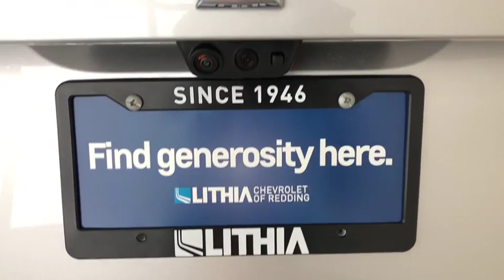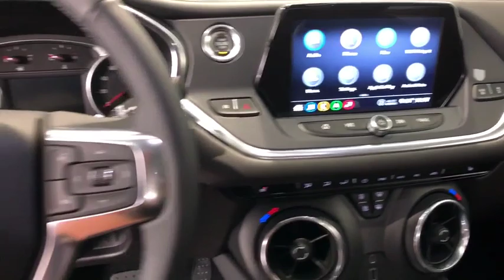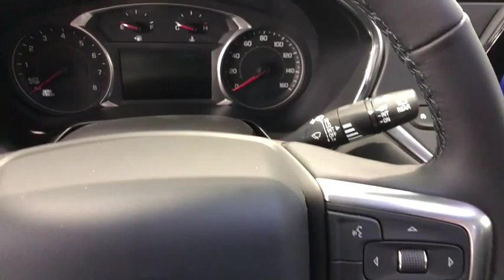2020 Chevrolet Blazer Redding, Eureka, Red Bluff, Chico, Sacramento, CA LS563612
New 2020 Chevrolet Blazer available in Redding, California at Lithia Chevrolet Redding. Servicing the Eureka, Red Bluff, Chico, Sacramento, CA area.
2020 Chevrolet Blazer AWD 4dr LT w/3LT - Stock#: LS563612 - VIN#: 3GNKBJRS3LS563612

Heated Leather Seats NAV Power Liftgate Onboard Communications System Satellite Radio All Wheel Drive Turbo. FUEL EFFICIENT 25 MPG Hwy/18 MPG City! SILVER ICE METALLIC exterior and JET BLACK interior LT trim. CLICK ME! KEY FEATURES INCLUDE: Leather Seats All Wheel Drive Power Liftgate Heated Driver Seat Turbocharged Satellite Radio Onboard Communications System Remote Engine Start Dual Zone A/C Cross-Traffic Alert WiFi Hotspot Blind Spot Monitor Heated Seats Heated Leather Seats Remote Trunk Release Privacy Glass Keyless Entry Child Safety Locks Electronic Stability Control. OPTION PACKAGES: SOUND & TECHNOLOGY PACKAGE includes (IOT) Chevrolet Infotainment 3 Premium system with connected Navigation and 8 diagonal HD color touchscreen (UQA) Bose premium 8-speaker system 4.2 display with infotainment connectivity (MCR) 2 USB data ports with SD Card Reader located within front center storage bin (UV2) HD Surround Vision (DRZ) Rear Camera Mirror and (KI6) 120-volt power outlet ENGINE 3.6L V6 SIDI DOHC WITH VARIABLE VALVE TIMING (VVT) and Active Fuel Management with Stop/Start (308 hp [230 kW] @ 6600 rpm 270 lb-ft of torque [365 N-m] @ 5000 rpm) WHEELS 20 (50.8 CM) BRIGHT SILVER ALUMINUM LPO MOLDED ASSIST STEPS Black with stainless-steel step pad AUDIO SYSTEM CHEVROLET INFOTAINMENT 3 PREMIUM SYSTEM with connected Navigation 8 diagonal HD color touchscreen AM/FM stereo Bluetooth audio streaming for 2 active devices Apple CarPlay and Android Auto capable enhanced voice recognition additional memory for in-vehicle apps cloud connected personalization for select infotainment and vehicle settings. Subscription required for enhanced and connected services after trial period. TRANSMISSION Horsepower calculations based on trim engine configuration. Fuel economy calculations based on original manufacturer data for trim engine configuration. Please confirm the accuracy of the included equipment by calling us prior to purchase.